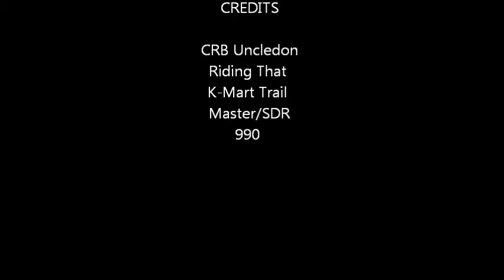Very Quick Ride Up The Mt. KTM 990 SDR,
Solo ride on the KTM Super Duke R 990, Fast ride up the Mt.